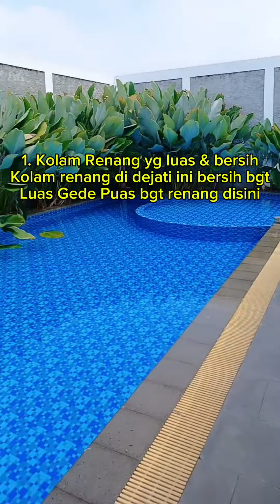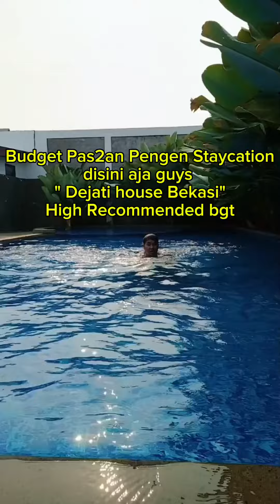Dejati House Bekasi | Hotel Low Budget Best Service Best Fasilitas Best Quality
Dejati House 😍🥰😘🤩 Hotel Homey Low Budget dengan Best Quality Best Service didaerah Bekasi